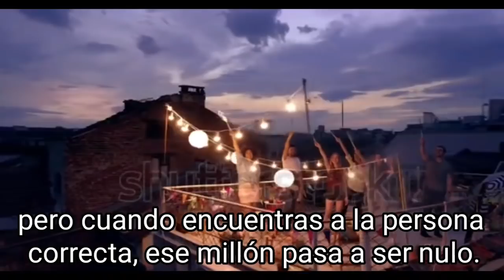Frase de Amor para enamorarse más:💋 Pueden haber millones de personas...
Psicología Pueden haber millones de personas en el mundo, pero cuando encuentras a la persona correcta, ese millón pasa a ser nulo. Ese millón se reduce en una sonrisa, en un par de ojos que te invitan a soñar, en una sonrisa que te enseña a amar y un voz que te brinda paz.
En una persona que simplemente hace que te sientas parte del mundo, parte de su mundo, esa persona que logra hacerte sentir que tienes un corazón.